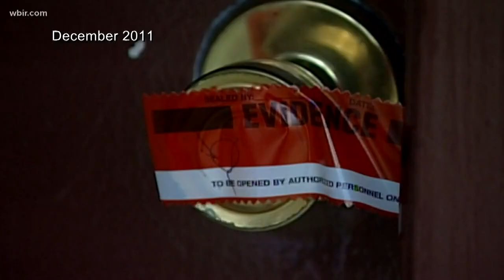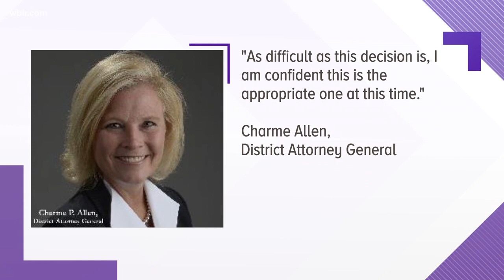State drops charges against Norman Clark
Jan. 25, 2018: Prosecutors say they won't bring a third murder trial against Norman Clark for the death of his pregnant ex-girlfriend in 2011.